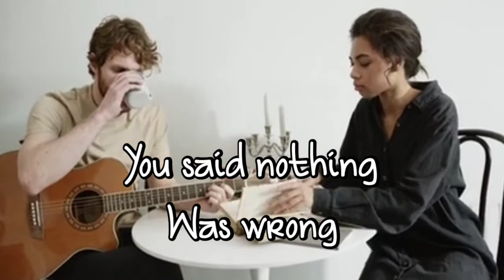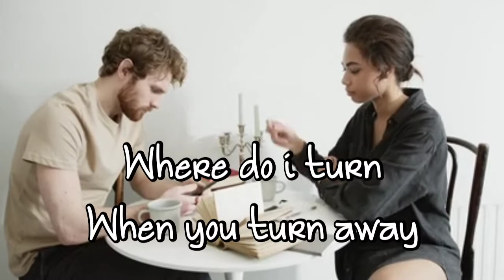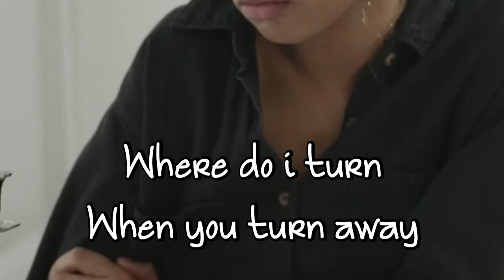SILENCE SPEAKS A THOUSAND WORDS -by Debbie Gibson [ lyrics ]